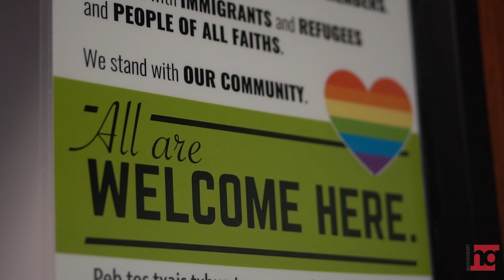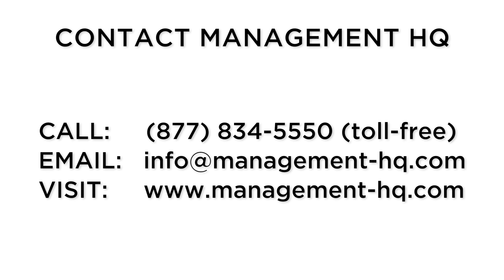MHQ 5th Anniversary VIdeo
Top association management company, Management HQ, celebrates 5 year anniversary, reflects on 2017 and shares  2018 outlook.